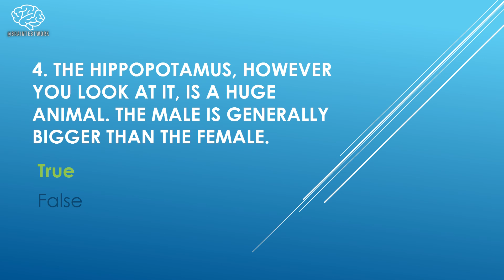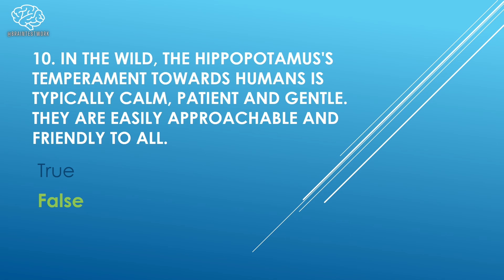(GK-19) | General Knowledge | MCQs | Animals | सामान्य ज्ञान | 基本知识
Animals

1. Africa

The hippopotamus can be found in sub-Saharan Africa, which is the area of Africa south of the Saharan Desert, a huge desert which covers much of North Africa. The Sahara is the hottest desert in the world; its searing temperatures and dry conditions with minimal rainfall would not be a suitable environment for the hippopotamus to live.

2. Greek

Many of our English words have their roots in ancient languages from different areas, and many are of Latin and Greek origin. In this instance, 'hippopotamus' has its origin in the Greek language. Its meaning is 'river horse'. The plural of hippopotamus is generally hippopotamuses, but hippopotami is also correct. They are also commonly referred to by the shorter name of hippo/s.

3. bull and cow

Male and female hippopotamuses are called bull and cow respectively. Many other animals are also known as a bull and a cow. The most obvious example is cattle, but other male and female animals called bull and cow are many and varied including the gazelle, elephant, camel and dolphin (to which the hippo is distantly related). The male and female terms boar and sow relate to pigs, ram and ewe to sheep, and sire and dam refers to dogs and horses.

4. True

An adult male hippo can measure up to 16-17 feet long. This does however include their tail, which is pretty long at around 22 inches. Male hippos, which, unlike the female, grow throughout their lives, can weigh as much as three to four tons. Males are generally quite a bit bigger than females. The hippopotamus is the third largest land mammal after the elephant and the white rhinoceros. (Whales are larger, the blue whale being the largest mammal of all, but whales are sea-dwelling, so therefore not land mammals.)

5. submerged in water or mud

The hippopotamus is a semi-aquatic animal and spends most of its day submerged in water or mud to keep cool during the extreme heat of the day, emerging at night to feed. They have the ability to close their nostrils when they are underwater, and come to the surface to breathe, even when they are asleep.

6. calf

A baby hippopotamus is called a calf. It is conceived and born underwater following an eight-month gestation period. Guided by its mother, the newborn calf instinctively swims to the surface of the water to breathe. Hippopotamuses normally have just one calf at a time, although occasionally twins are born. Baby hippos are typically about 50 inches long - that's a big baby!

7. herbivorous

The hippopotamus is a herbivore, which means that it only eats plant material. Its main diet is grasses, which come from the grasslands which surround the rivers and lakes they inhabit. Each evening, once the temperature is cooler, the hippos emerge from the water and lumber off individually in search of food.

8. in family groups of males, females and babies

Hippos are very sociable animals and live in family groups of males, females and calves. There is one 'dominant' bull hippo, who mates with the females, although he will sometimes allow other males to do so. Typical communities consist of between 10-30 adults plus their offspring, but larger communities of up to a hundred are not unheard of. A family group of hippos is called either a herd, a pod or, most appropriately given their size, a bloat. The conservation status of the hippopotamus is listed as vulnerable. The chief concerns are poaching and loss of habitat.

9. forty to fifty years

A hippopotamus lives for around 40-50 years in the wild; in captivity they can live longer. A female hippo named Donna, who died in 2012, lived to the age of 60 in an Indiana zoo, and another female called Tanga lived in Munich Zoo, reaching the grand old age of 61, the oldest recorded age for a hippo.

10. False

No, no, a thousand times no! The hippo can be unpredictable and very aggressive if it feels threatened. Despite its short, stubby legs and huge bulk it can easily outrun a person over a short distance, reaching speeds of up to 19 miles per hour when in pursuit.